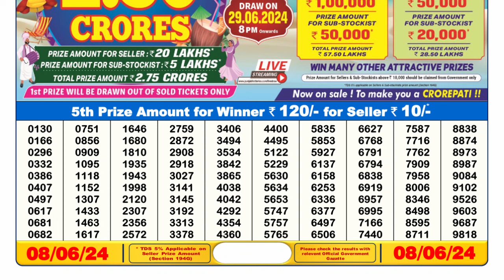🔴Dear Lottery Sambad Live 6pm today 08.06.24 Nagaland State Lottery Result